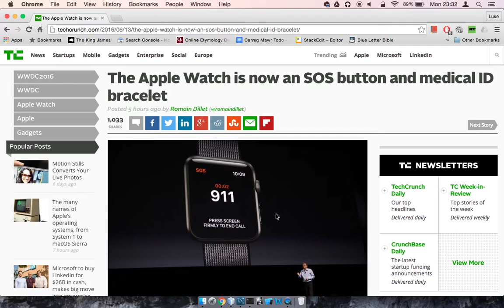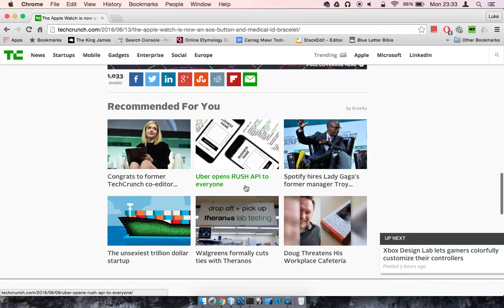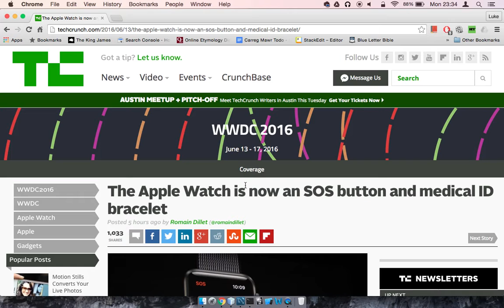Apple Watch, Medical ID - Chip